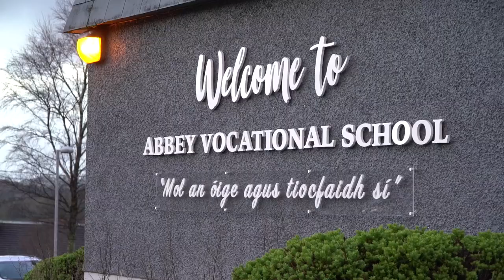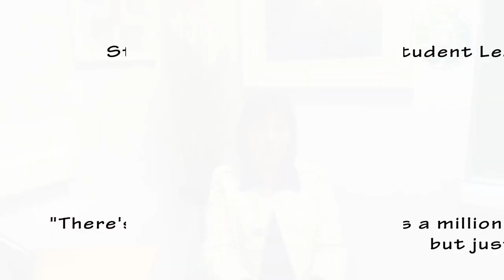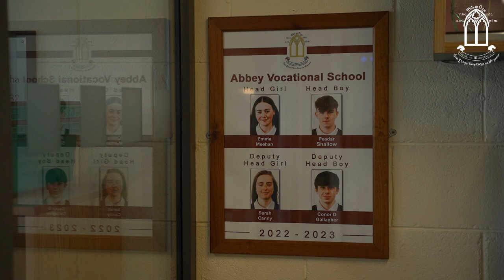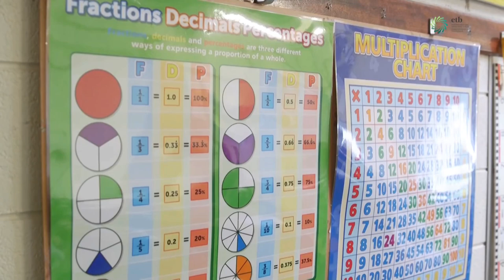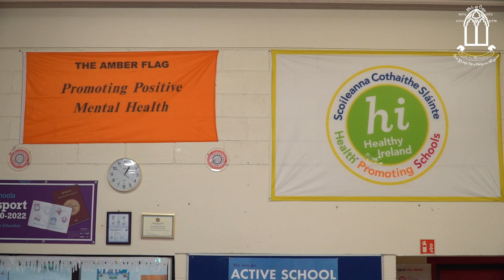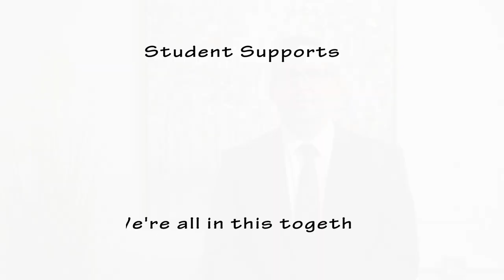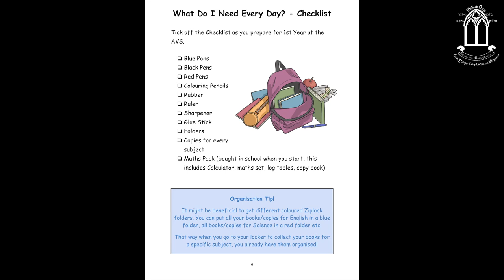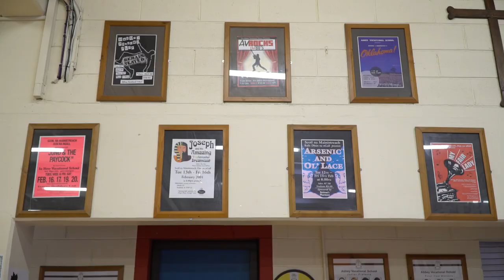Abbey Vocational School | Our Welcome Video